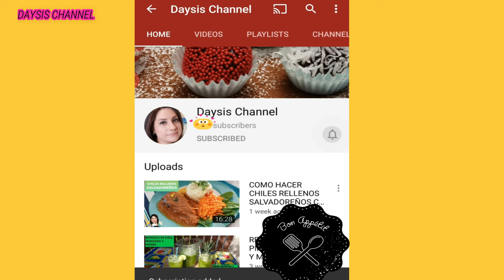💙COMO HACER PURE DE CALABAZA | PUMPKIN PURE | DAYSIS CHANNEL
Hola hoy prepararemos un rico PUREDECALABAZAS O PUMPKINPURE para preparar ricas recetas especialemente en temporada de invierno y asi aprovechar la cosecha de calabazas. A continuacion los ingredientes.

🎃1 calabaza mediana
🎃agua la necesaria para poner al vapor o salcochar la calabaza.

🔸️utensilios a utilizar:
🎃1 tenedor o licuadora manual
utensilio para hacer verduras al vapor o palillos de bamboo para pinchos.

Amigos es super facil preparar un rico pure casero con calabaza fresca. Los invito a preparar este rico PUREDECALABAZA en casa es super delicioso.🎃🎃🎃🎃🎃🎃

Con el cariño de siempre tu amiga DAYSISCHANNEL🥰🥰🥰😊😊😊

🤚🤚Todas las imagenes y audios contenidos en este video son de esclusividad de  DAYSIS CHANNEL.

🤚🤚All images and audios contained in this video are exclusively to DAYSIS CHANNEL.